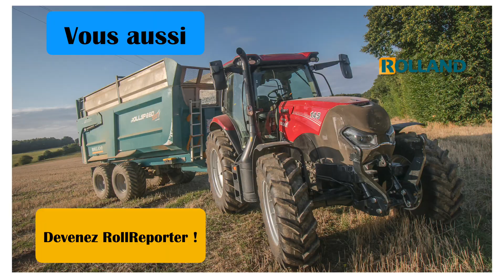RollReporter 2K19 - Ensilage sarthois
VousAussiDevenezRollReporter ! Mes meilleurs photos de l' ensilage dans la Sarthe.